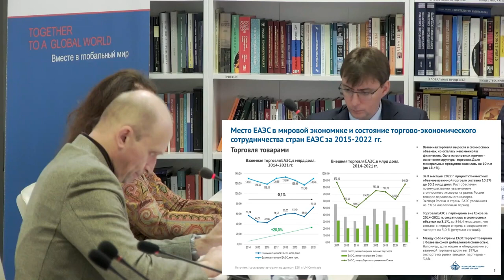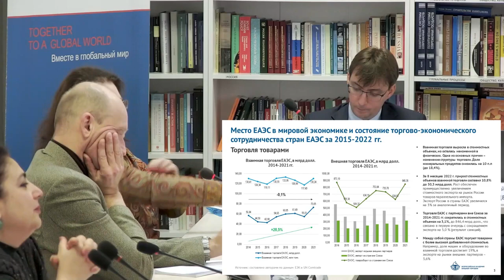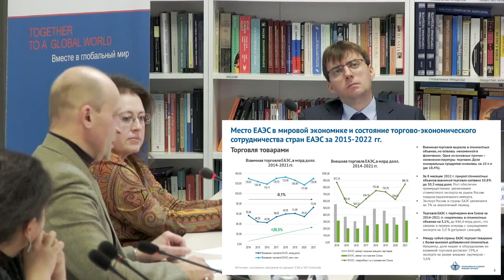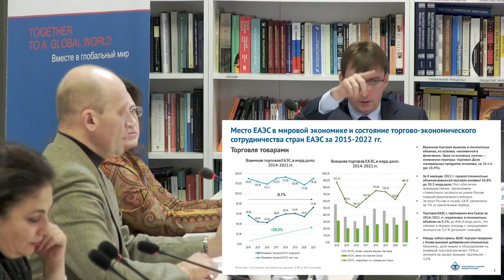«Экономическое направление развития евразийской интеграции: препятствия и пути их преодоления»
Шестой научно-практический семинар, организованный Национальным исследовательским институтом мировой экономики и международных отношений имени Е.М. Примакова Российской академии наук  совместно с Российским советом по международным делам и журналом «Мировая экономика и международные отношения».

Тема семинара «Экономическое направление развития евразийской интеграции: препятствия и пути их преодоления».

В условиях разрыва отношений с Западом развитие евразийского направления внешней политики становится императивом для России. Ключевым форматом взаимодействия с партнерами в регионе является Евразийский экономический союз (ЕАЭС), однако развитие интеграции сталкивается с необходимостью преодоления не только новых внешних вызовов, но и накопившихся внутренних проблем.

Как развивалась евразийская экономическая интеграция в 2022 г.? Какие внутренние препятствия необходимо преодолеть ЕАЭС? Как санкции Запада повлияли на развитие организации, и какое будущее ждет инфраструктурные проекты в Евразии?

Эти и другие вопросы обсудили ведущие эксперты РСМД и ИМЭМО РАН в рамках шестого совместного семинара.

00:00 вступительное слово Ивана Тимофеева, программного директора РСМД
Участники:

5:59 Сергей Афонцев — заместитель директора ИМЭМО РАН;
12:33 Андрей Рябов — главный редактор журнала «МЭ и МО»;
13:26 Елена Данилова — заместитель директора Департамента развития интеграции Евразийской экономической комиссии;
39:22 Александр Данильцев — директор Института торговой политики НИУ ВШЭ;
1:00:10 Андрей Точин, директор Института развития интеграционных процессов ВАВТ;
1:20:28 Елена Кузьмина — заведующая Сектором Беларуси, Молдовы и Украины Центра постсоветских исследований ИМЭМО РАН;
1:34:08 Азгануш Мигранян — ведущий научный сотрудник Сектора Кавказа Центра постсоветских исследований ИМЭМО РАН;
1:56:19 Александр Королев — доцент Департамента международных отношений Факультета мировой экономики и международных отношений, заместитель директора ЦКЕМИ НИУ ВШЭ.
2:19:54 вопросы